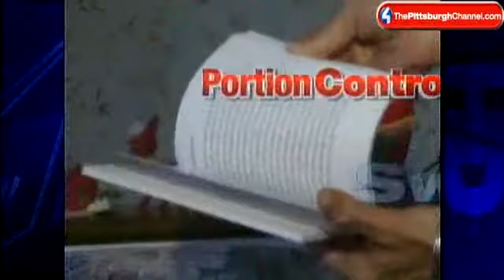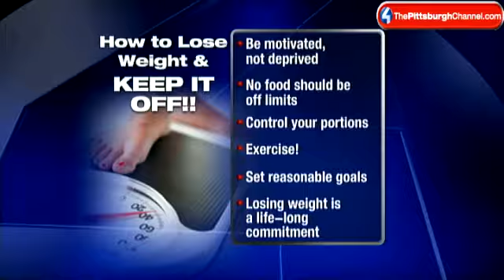Teacher Loses 100 Pounds, Shares Healthy Recipes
Fran DiVecchio, a petite high school Spanish teacher, told Channel 4 Action News anchor Wendy Bell that she lost 100 pounds -- and if she can lose weight, anybody can.